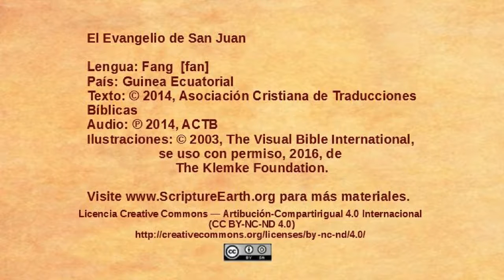Fang - John 8:31-59 - Jesus confronts false disciples [fan]